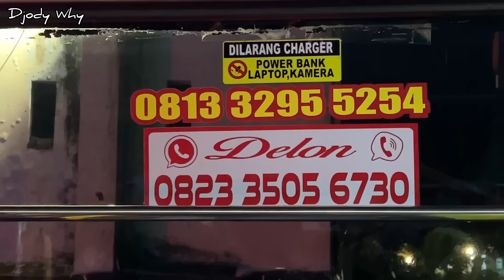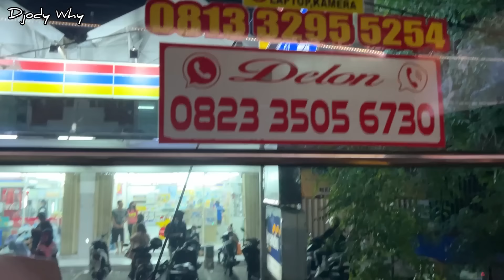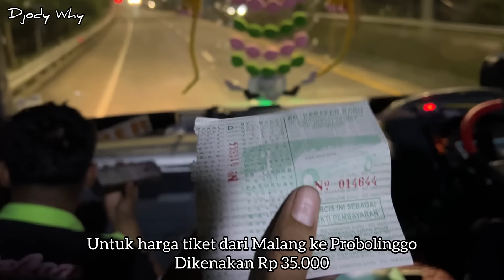Actor Gila Balap ❗️ Bumel Full Basuri & Spion Nyangkut Kabel ❗️| trip HARAPAN BARU “ Delon “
PT Bhakti Kawan Sejati
Nopol : AG 7340 UZ
Julukan : Delon
Body : Tentrem Actor
Engine / Chassis : Hino AK1J tahun 2005
Trayek : Trenggalek ( Surodakan ) - Pogalan - Bendo - Kedunglurah - Durenan - Kamulan - Gondang - Tulungagung - Sumbergempol - Ngunut - Rejotangan - Kademangan - Blitar - Kebonrojo - Garum - Bence - Talun - Wlingi - Popoh - Siraman - Brongkos - Kesamben - Selorejo - Karangkates - Sumberpucung - Ngebruk - Talangagung - Kepanjen - Pakisaji - Genengan - Kebonagung - Gadang - Malang - Karanglo - Tol Singosari Parerejo - Purwodadi - Purwosari - Sambisirah - Pacarkeling - Kejayan - Tegalrejo - Pohjentrek - Pasuruan - Tol Kebonagung Muneng - Probolinggo - Triwung - Tol Muneng Clarak - Leces - Pancong - Tegalsiwalan - Gudang - Malasan - Gedang - Wates - Ranuyoso - Klakah - Kebonan - Grobogan - Kedungjajang - Wonorejo - Lumajang - Banyuputih - Sukosari - Jatiroto - Sumberbaru - Pondokdalem - Tanggul - Klatakan - Gambirono - Bangsalsari - Langkap - Petung - Pecoro - Rambipuji - Jember - Pakusari - Kertosari - Mayang - Silo - Sempolan - Garahan - Watugudang - Gumitir - Mrawan - Kalibaru - Krikilan - Karangharjo - Glenmore - Setail - Genteng - Yosomulyo - Jajag - Cluring - Benculuk - Srono - Sukonatar - Wonosobo - Gladag - Rogojampi - Kabat - Kedayunan - Banyuwangi ( Brawijaya )
Tarif : Rp 35000 ( malang - probolinggo )